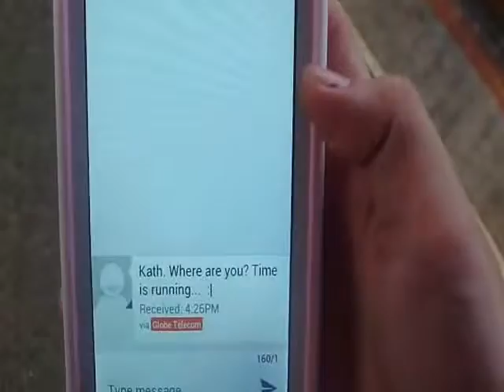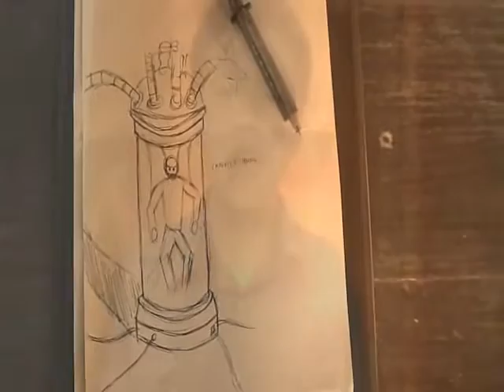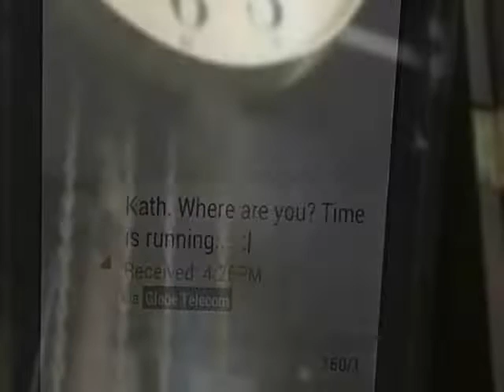[BOOK RAP ENTRY] The Time Keeper by Mitch Albom